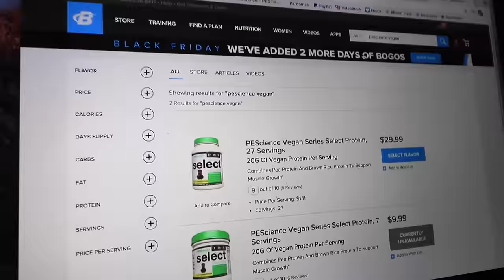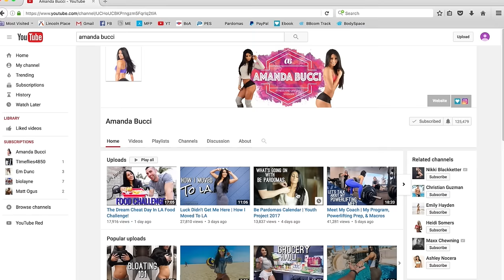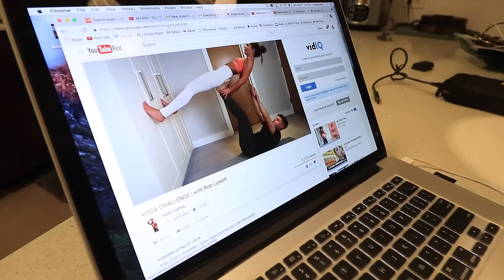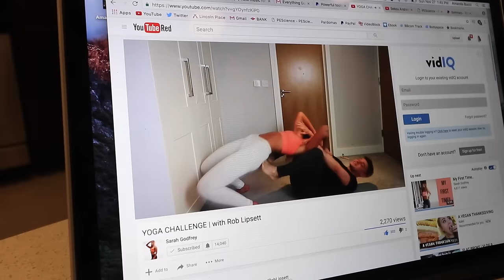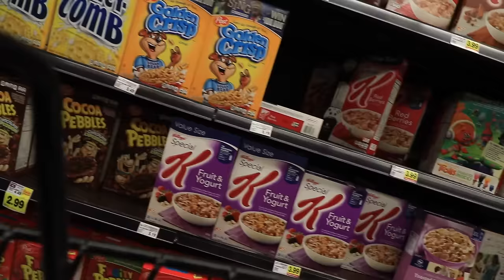Am I Cutting For This Meet? | Grocery Haul | Powerlifting Prep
Am I cutting weight for this powerlifting meet? That question, along with what my macros, training, and cardio regime is now. I've also included a grocery haul! Enjoy!

1 Carb Waffle Recipe:
1.Turn waffle maker on (and let it get hot before pouring batter on! I leave mine on high for 5 minutes)
2. Mix:
  - 1 scoop @PEScience Protein (the whey'casesin blend cooks the best out of any protein, i've found through experience. If you're not using it, they might end up doughey or flat)
  - 1 whole egg (can sub with an egg white)
  - 1 tsp baking powder
  - 1 bit of water to consistency (careful not to add too much!)